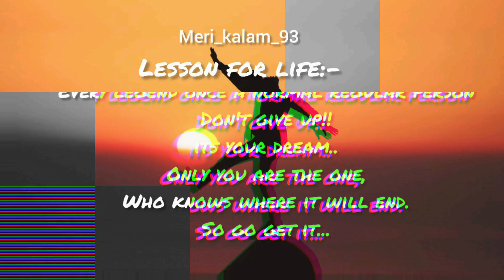only you know😇